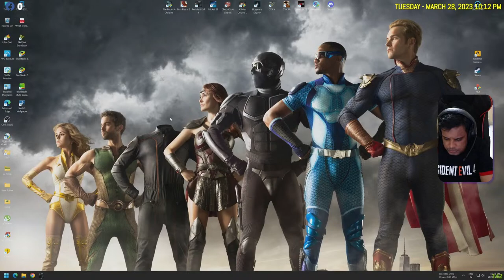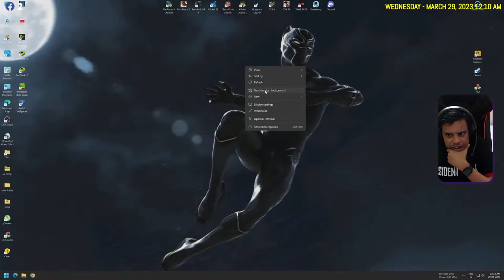DeadLock baric - Resident Evil 4 - #7